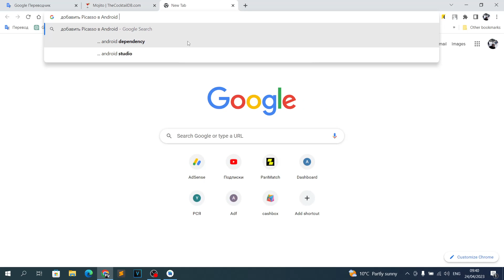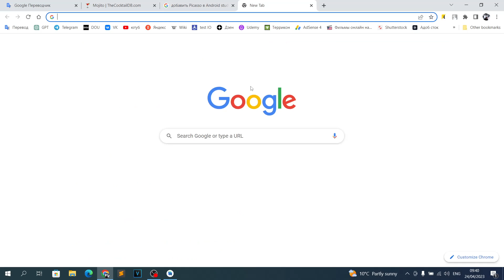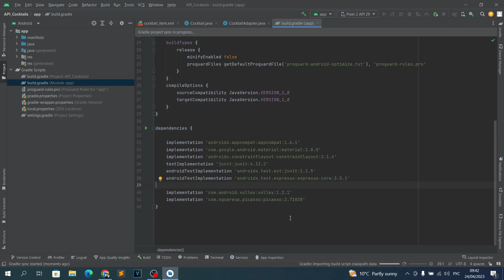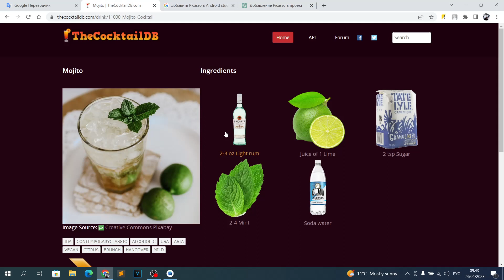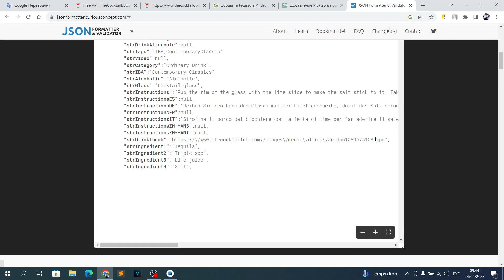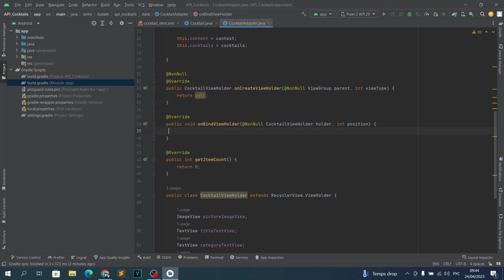Приложение Коктейли на Java в Android Studio. Урок 06. Добавляем библиотеку Picasso.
Скачай приложение Коктейли по ссылке -